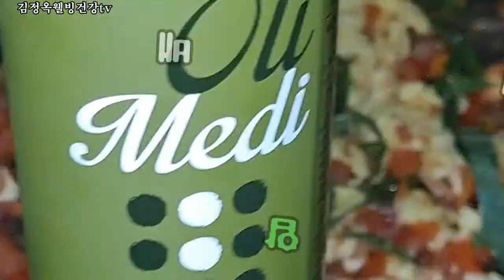매일먹을 정도로 먹는 환상의 맛 ! 나는 이맛을 결코 잊을수, 잊을수 없어요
토마토와 달걀볶음 환상의 맛 잊을수 없어요
늘은 왠지 큰 행운이
1주4번이나 이틀에 한번꼴로 먹는다 맛있고 편리하게 뚝딱만드니까

사랑합니다
존경합니다
축복합니다
화이팅! 💕 💜 💏

사랑합니다 ♥️

💙금상첨화(錦上添花)💙

💙노년의 운동중에 발 뒷꿈치들기 운동을 안하면 후회 합니다.

💙뒷종아리 근육을 키우는 "발 뒤꿈치 들기" 운동은 때와 장소를 가리지 않고 할 수 있는 간단한 운동인데 비해 그 효과는 엄청납니다.

💙"발 뒤꿈치 들기" 운동의 중요성을 모르는 분들이 너무 많아 참으로 안타깝습니다.

💙하루라도 뒤꿈치 들기 운동을 하지 않으면, 너무나 억울할 수 밖에 없는 4가지 이유와 발 뒤꿈치 들기 운동을 하면 좋은점을 알려드립니다.
(정선근 교수 - 서울대병원 강남센터)

💙돈 안드는 운동
💙하루 100번이면 ok  💙제2의심장=종아리
💙노년,보약같은 운동

❤발끝치기도 이와 비슷하게
놀라운 효과가 있다
뒤꿈치들기도 이렇게나 좋으니
매일 합시다
💚중풍예방,
💚치매예방,
💚고혈압 예방,
💚하지근력강화,
💚하지정맥류,
💚하지부종예방,
💚뇌졸증예방,
💚혈액순환강화,
💚기립성저혈압 예방,

💙걷기운동과 병행
한다면 錦上添花.💙

💙이제야 나이들면서 하여야 할 운동이 무엇인지 알게 됐어요.

💙모두모두의 건강을 위해 강력 추천합니다.^💙^

●  *스타네임* ● 💕 💜
이름 : 김정옥웰빙건강tv 건강전도사
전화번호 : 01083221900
명함보기
프로필
*김정옥힐링건강전도사.
*숭실대학 글로벌 미래교육원 특임교수

끝까지 함께 같이갑시다^^
사랑합니다
존경합니다
축복합니다
화이팅! 💕 💜 💏